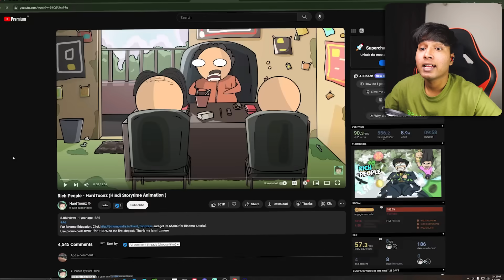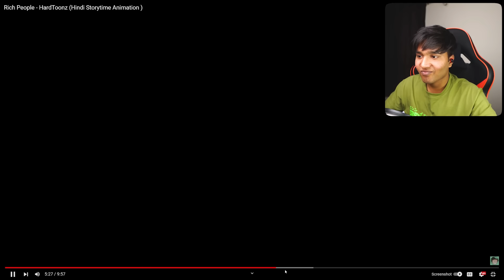HardToonz Funniest *INDIAN EXAMS & CARTOONS* Animation😂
Sub to him...

My Setup
RTX 3070
32 GB RAM